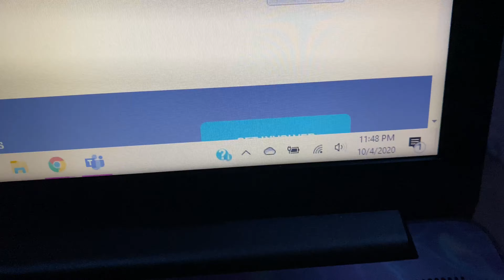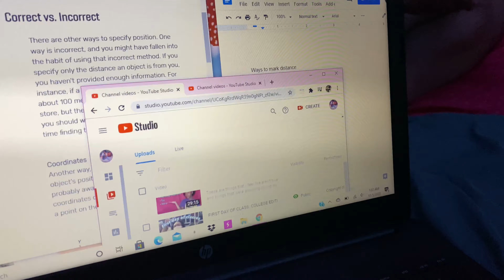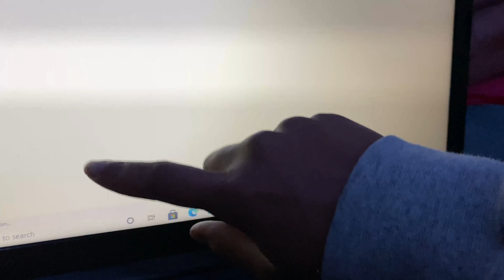ATTEMPTING AN ALL NIGHTER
I ATTEMPTED an all nighter, this science class just ain’t it y’all but it’s okay I have faith that I will get through it. Have you ever pulled an all nighter?